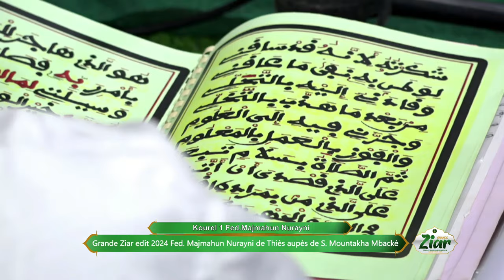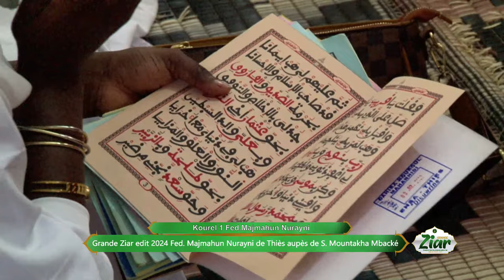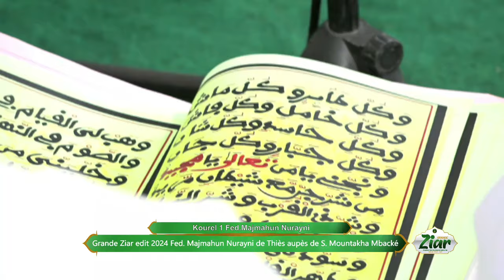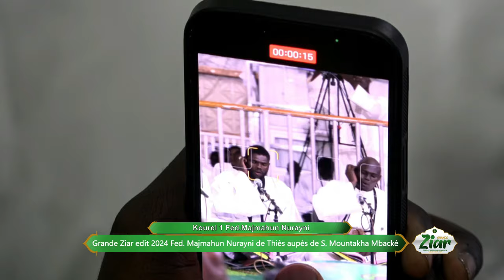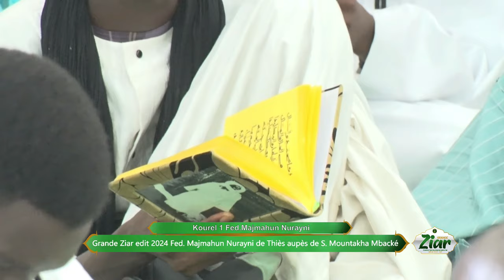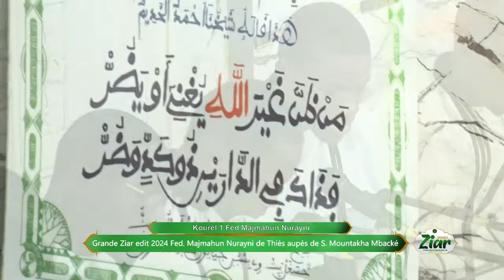MATLABOUL FAWZEYNI KUREL 1 FED MAJMAHUN NURYANI - ZIAR S.MOUNTAKHA 2024